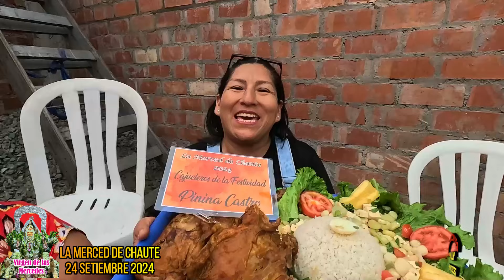LA MERCED DE CHAUTE GRAN ALMUERZO 24 SETIEMBRE 2024